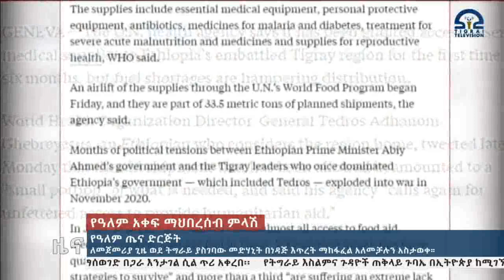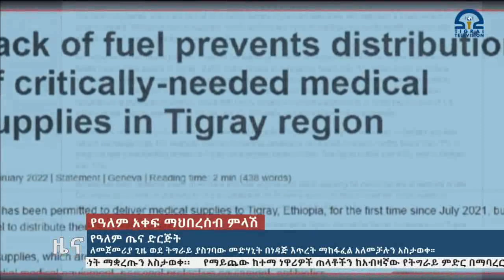የዓለም ጤና ድርጅት